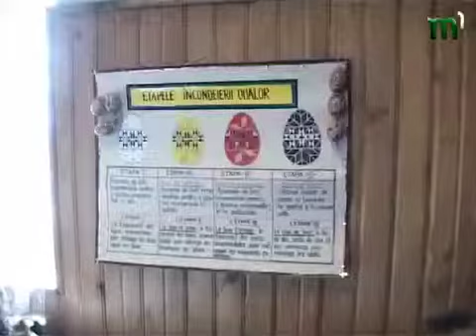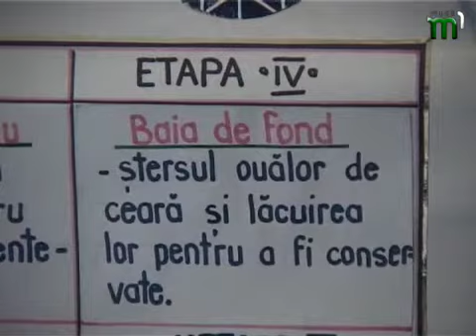Тиса-1."Румунське слово" (02.05.13)